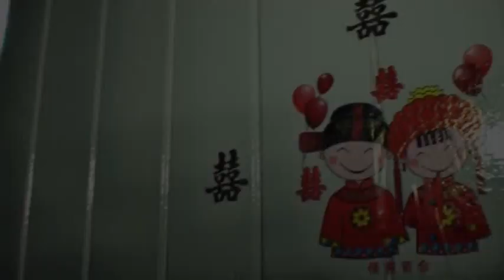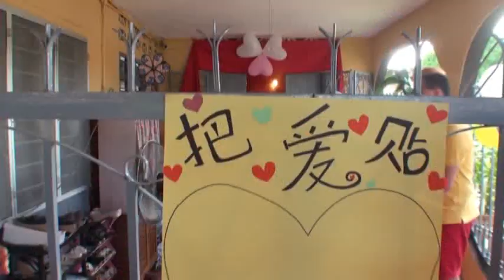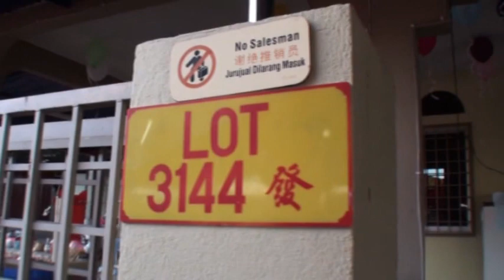Lean Ah Jun & Souk Ling Wedding Day 1/6/2013